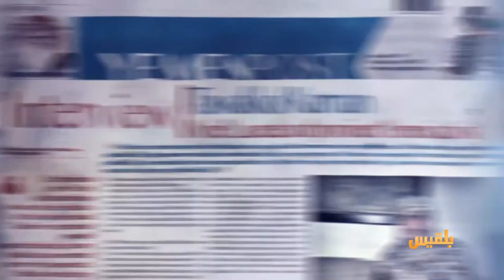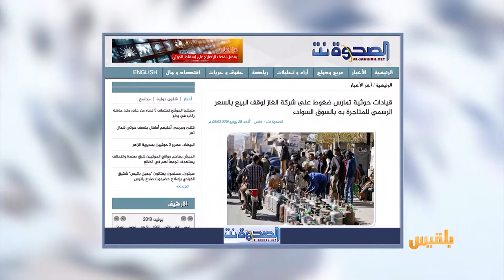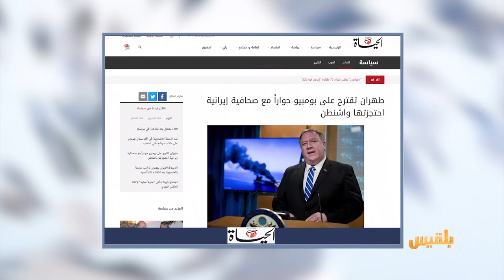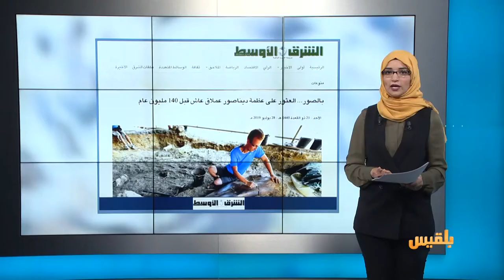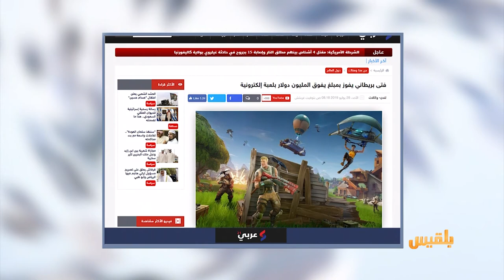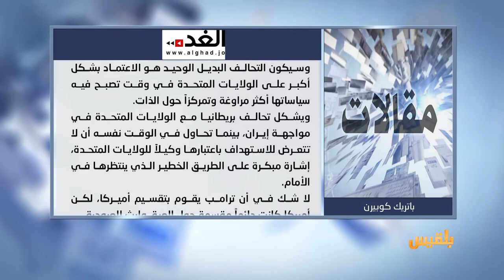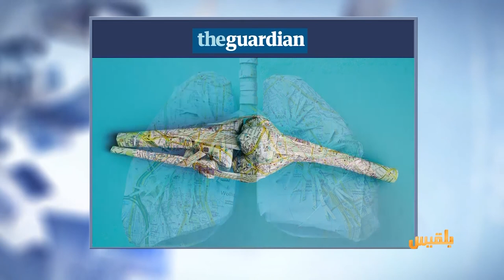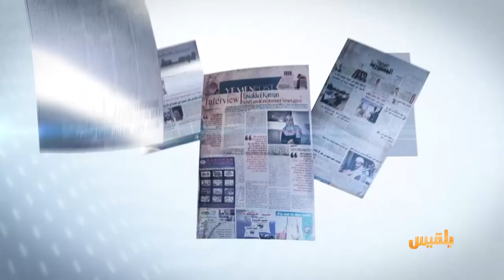كشك الصحافة | 29 - 7 - 2019 | تقديم: أفنان توركر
عدن الغد
البسط على منزل رئيس سابق لجنوب اليمن
يمن مونيتور
الحوثيون يطالبون تجار صنعاء بسداد ضرائب أربعين سنة ماضية
الحياة
في أخبارنا المنوعة
وزير خارجية أمريكا يطالب إيران بفتح شوارعها أمامه..